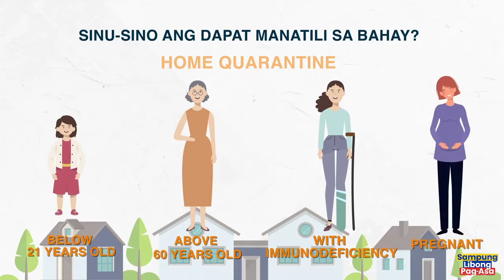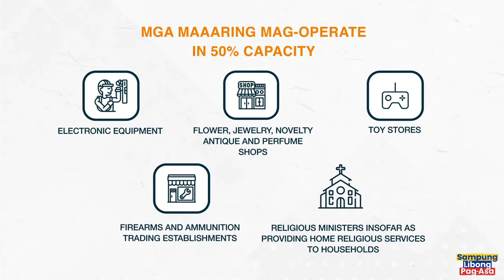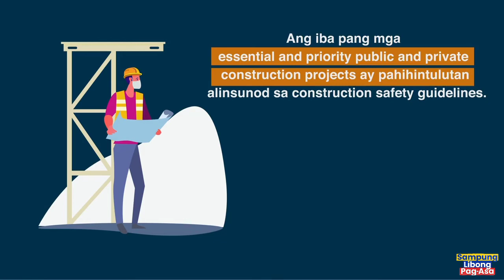ANO NGA BA ANG MODIFIED ENHANCE COMMUNITY QUARANTINE o MECQ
Credit to @HolyMary-OurLovingMother